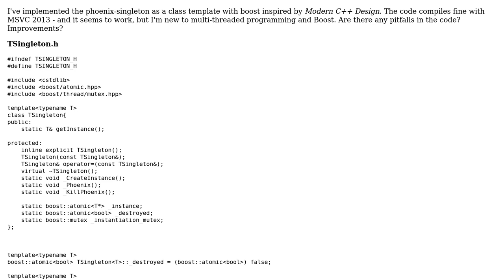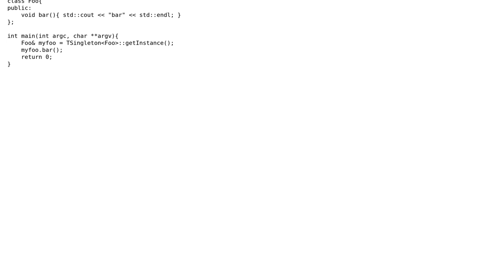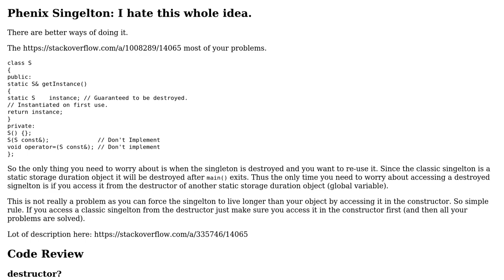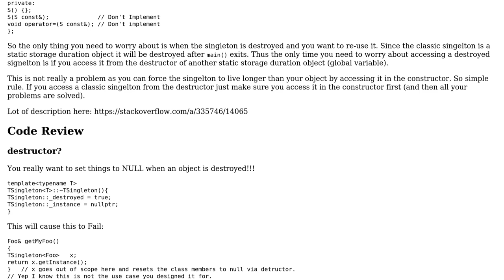Thread-safe Phoenix Singleton class template with Boost (2 Solutions!!)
Thread-safe Phoenix Singleton class template with Boost

With thanks & praise to God, and with thanks to the many people who have made this project possible! | Content (except music & images) licensed under CC BY-SA | Music | Images & others | With thanks to user PatrickP user Martin York user glampert and the Stack Exchange Network Trademarks are property of their respective owners. You are responsible for your own actions.